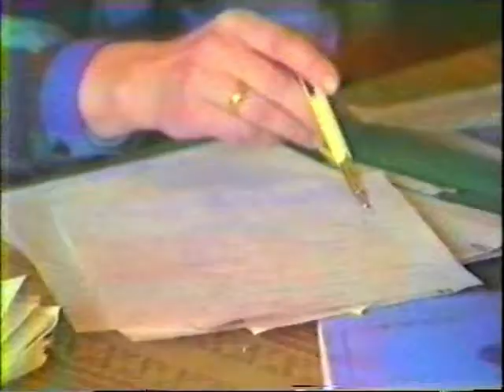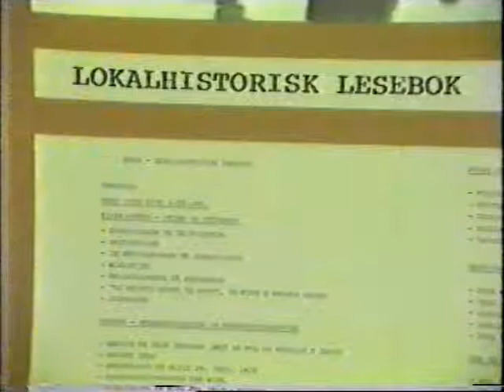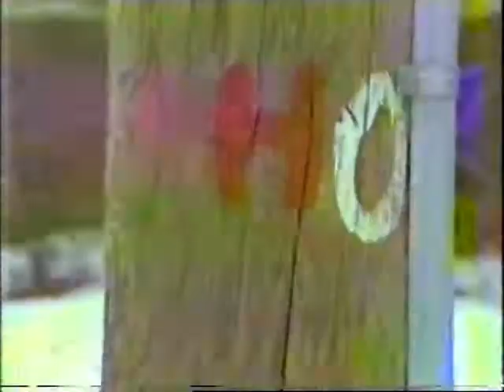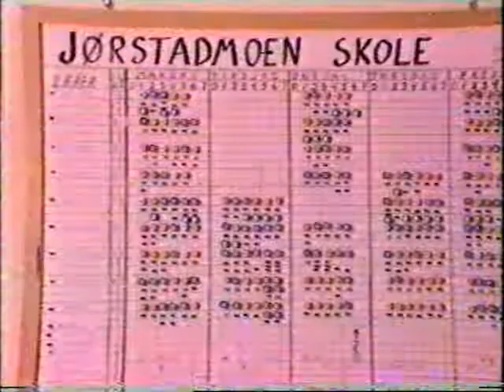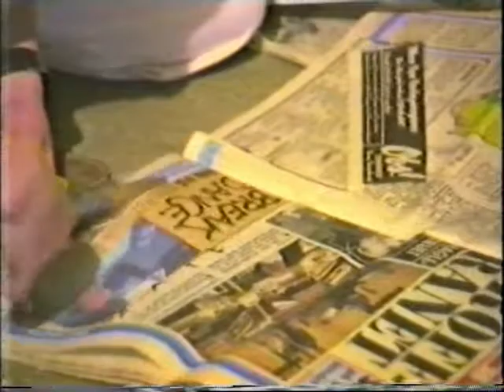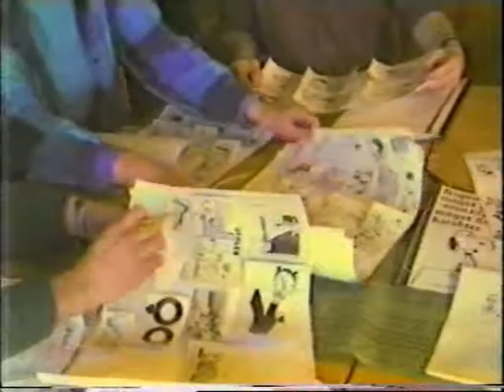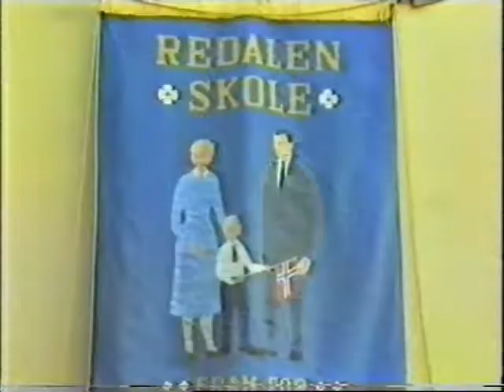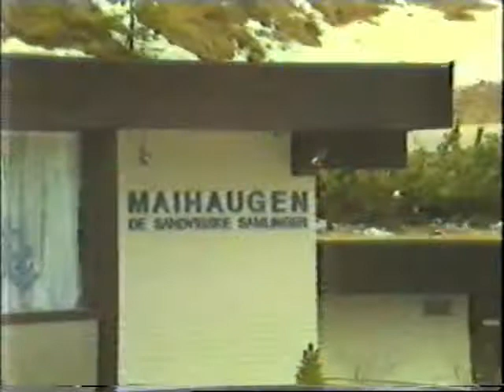Haugesamlingen: FoU Opplandsskolen (1986)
Skoledirektøren i Oppland betalte medielinjen for å lage en informasjonsfilm om de forskjellige utviklingsarbeidene som var i gang i fylket. Filmen skulle også inspirere og informere om mulighetene for å søke midler til slikt arbeid.